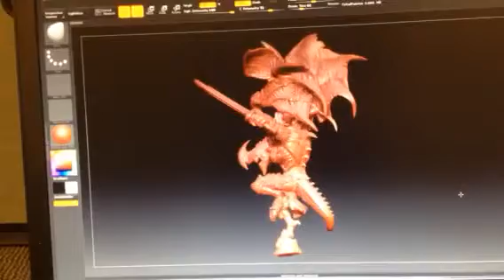Legion of Everblight Nephilim Character Heavy Warbeast Prev